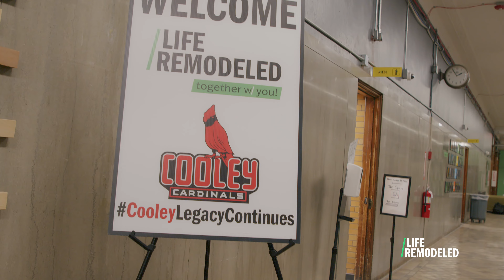Cooley Christmas Party / Life Remodeled